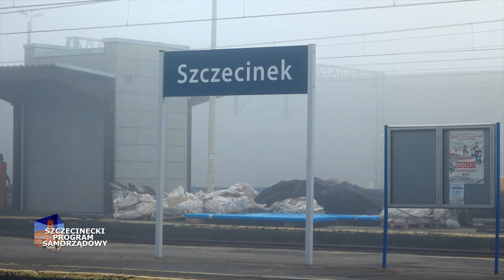Program Samorządowy - 4.03